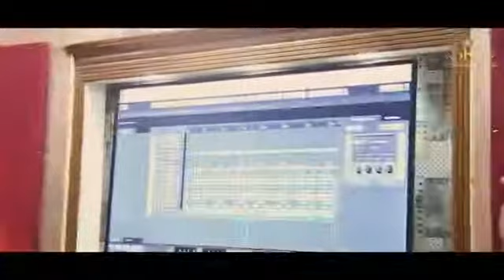Yaad_Aya_Bewafa_Main_Ro_piya_Zeeshan_Rohkri_New_Song2020